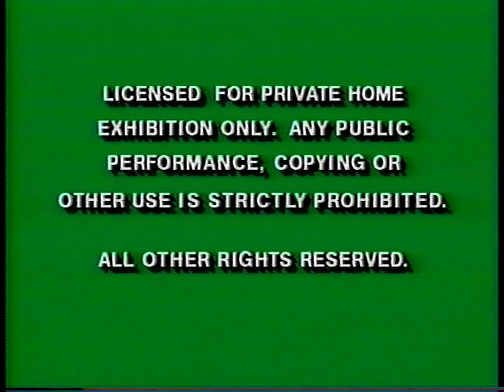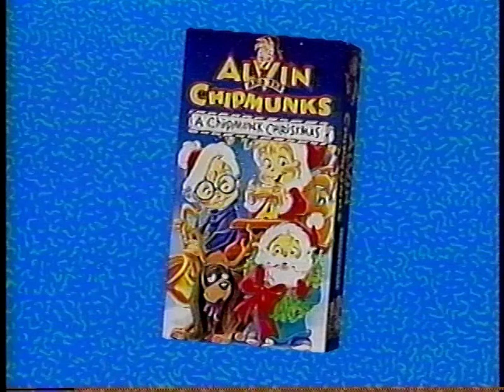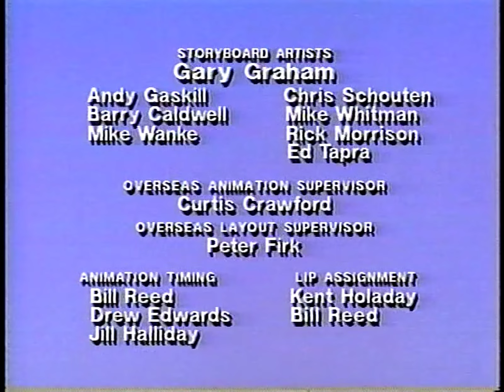Alvin & the Chipmunks: Funny, We Shrunk the Adults - VHS Previews & Intro/Outro - 1992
The previews and intro & ending credits from the VHS release of 'Alvin & the Chipmunks: Funny, We Shrunk the Adults' - 1992

0:00 FBI Warning
0:11 Licensed for Private Home Exhibition Only
0:21 Buena Vista Home Video
0:33 Alvin & the Chipmunks New Video Releases
1:55 The Chipmunks Go to the Movies
2:55 Funny, We Shrunk the Adults End Credits